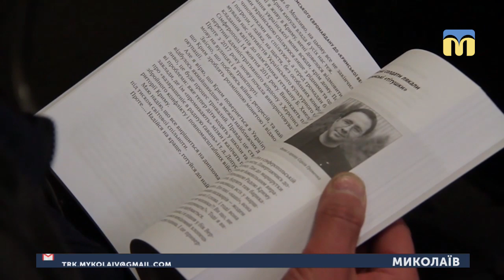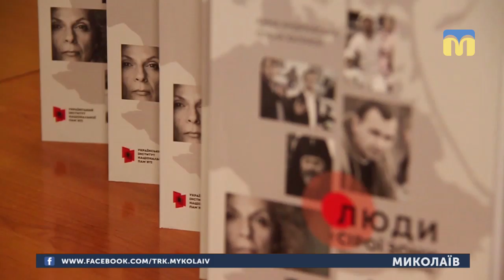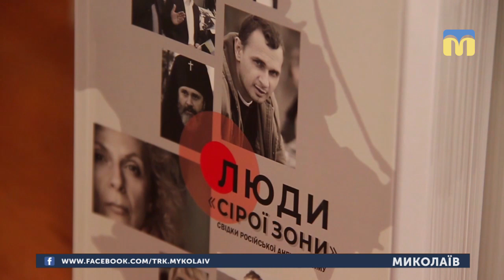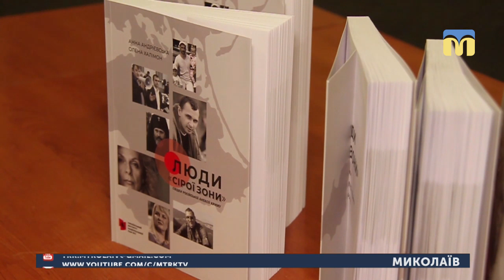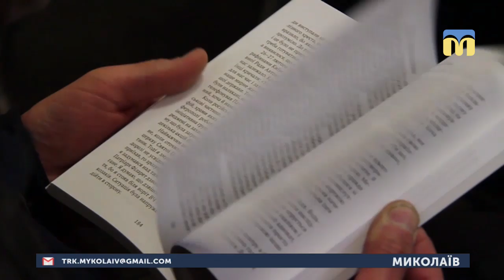23.04.2019. Новини. 08:30